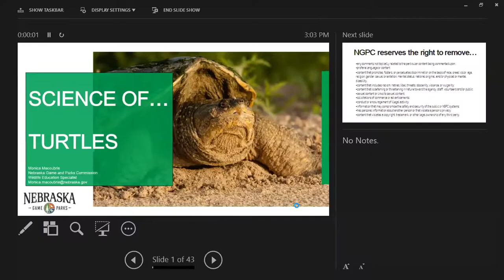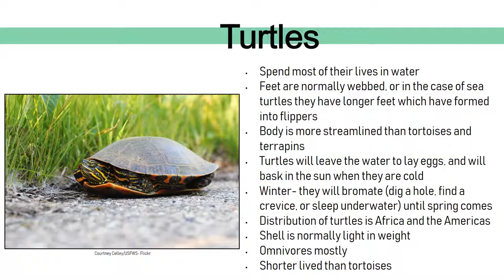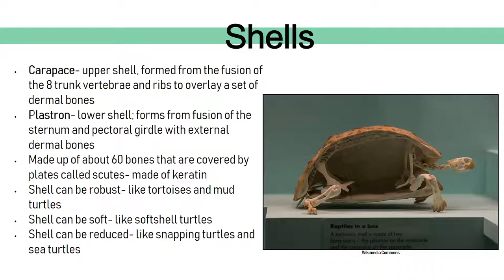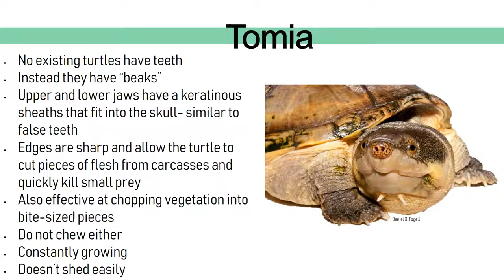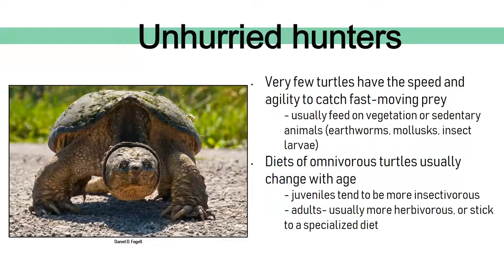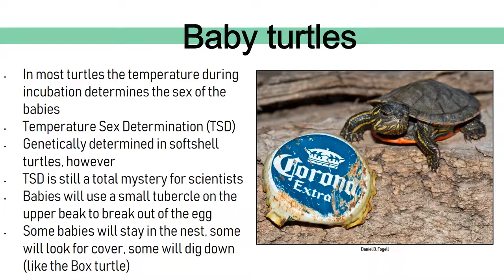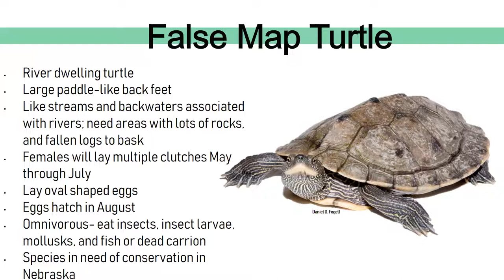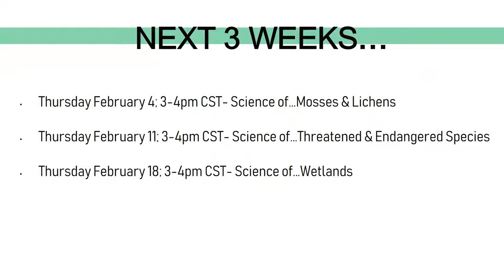Science of...Turtles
Turtles are reptiles and one of the oldest and most primitive in this group.  They can be found in almost every type of climate and are extremely diverse.  In Nebraska, we have nine different species of turtles and most are adapted for a life in the water.  But, like any other group of animal there are always exceptions.  Come join us in this episode to learn all about the ins and outs of turtles.  Why did they evolve to have a shell?  What is their “beak” made out of?  What do they eat?  How big can they get?  Join us and see!